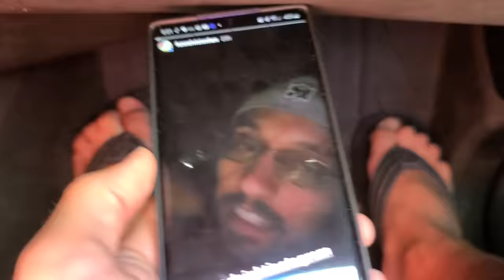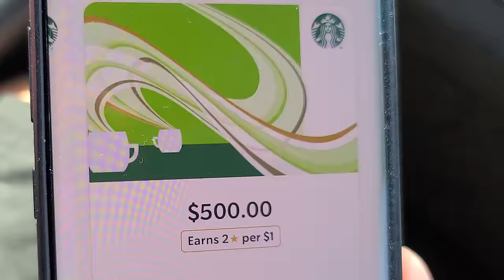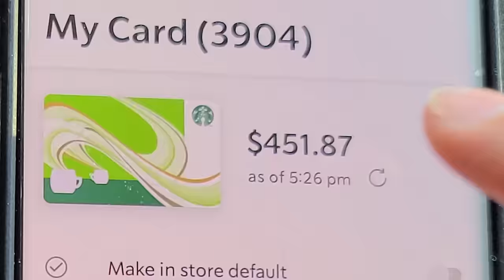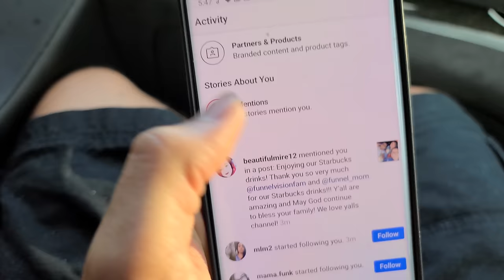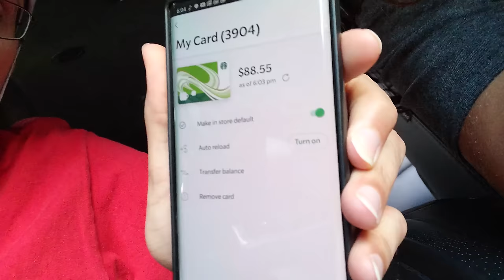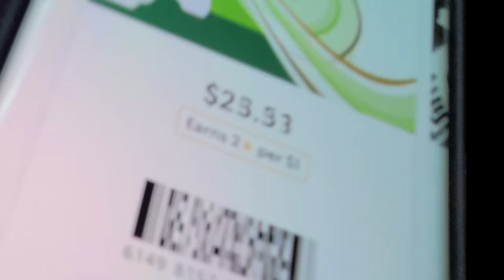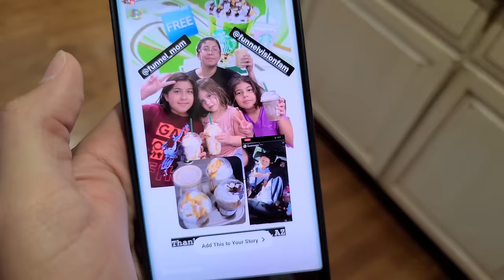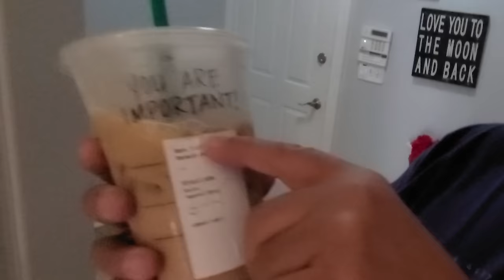BUYING STARBUCKS for OUR FANS ONLY but Someone Else Stole a DRINK! (FV Family Vlog)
This was FUN!  Sea Turtles, Crabs & Starbucks... it tastes good when u mix it all together.  Who stole a drink from us??  No, it wasn't a chicken we just needed some bright color in our thumbnail... Watch and find out.